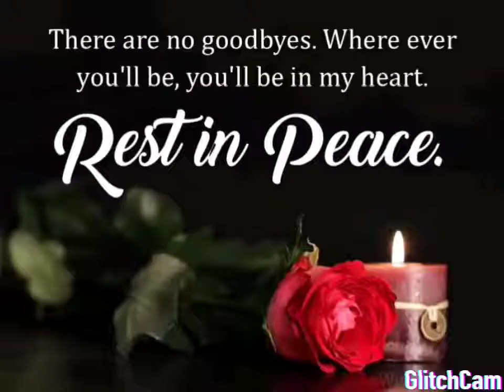Prayers For Our Friend ...Lloyd Cadena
Goodbye to you.